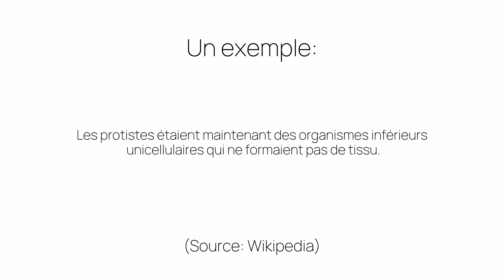Comment prononcer «inférieurs» en français